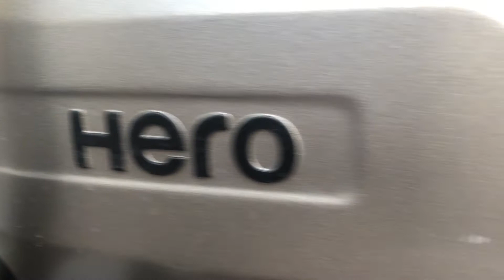New Bike Delivery 😱 || New Bike La Lei ❓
Hi frandes kaisa ho aap sab

to yarr ya video ma hamna ya vlog ma new bike ke delivery le ha or ya video ma mana aapko ya bike ka  hama ketna  price padha ha ya sab mana eeis video ma bataya ha to aapko kaise lagi video aak bar comment kar dana and thanks for waching my video or ya video ka bad hamara jaipur ka vlog aana wala ha to aagr aap dakhna chata ha to aap mara chaneel ko subscribe kae lana